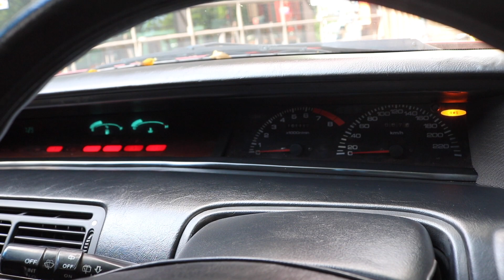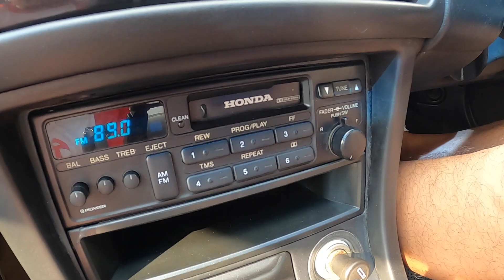คุ้มค่าที่สุด Honda Prelude H22A เลขตัวถัง BB1 ล้อหลังกระดิกจากโรงงาน เป็นตัว JDM แท้ ทำไปสามแสนกว่า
!มาใหม่นักสะสมห้ามพลาดเด็ดขาด!

HONDA PRELUDE Si-VTEC
รหัสตัวถัง BB1 4WS ตัว Top เกียร์ Manual 5 speed เฟืองท้าย Limited Slip T2T4 จดทะเบียนปี 1992

รถคันนี้เป็นรถ JDM Spec จากโรงงาน เครื่องยนต์ Vtec H22A 200 แรงม้า ออฟชั่น 4WS เลี้ยว 4 ล้อ ใช้งานได้ปกติ สภาพรถทำเก็บเดิมๆ พร้อมใช้ รวมบิลค่าทำทั้งเครื่อง สี ช่วงล่าง ภายนอก ภายใน หมดไป เกิน 3 แสน คือ Restore ทั้งหมด ปี 92 สวยเดิมสนิทสภาพสะสมเก็บเข้าตู้ได้เลย รหัสนี้คือสุดแล้วมีแต่คนหายิ่งรถเดิมยิ่งหายาก ตัวจริงหล่อสุดๆ เครื่องสดมากๆ เกียร์ธรรมดาเข้าชิดๆ ช่วงล่างกระชับไม่มีดัง ขับสนุกมีแต่คนมอง ช้าอด!

ทำสีนกแก้วรอบคัน แดง Milano

* เปลี่ยนบานและรางซันรูฟ
* เปลี่ยนยางขอบกระจกหน้าแท้ เบิกใหม่
* เปลี่ยนคอนโซลหน้า สวิทซ์ปุ่มกระจก ประตู กรอบช่องแอร์ พลาสติกภายในรถ
* เปลี่ยนล้อเดิม BB1 ก้านตรงทำสีใหม่ พร้อมยาง เบิกใหม่
* เปลี่ยนกันชนหน้าพร้อมลิ้นใต้กันชน สเกิร์ตข้าง กันชนหลัง ฝากระโปรงหน้า ฝากระโปรงหลังพร้อมสปอยเลอร์หลัง
* เปลี่ยนโคมพร้อมล้างไฟหน้าใหม่ เปลี่ยนไฟท้าย
* เปลี่ยนพลาสติกกันขี้โคลน
* เปลี่ยนแผงจิ้งหรีดรางนํ้าฝน
* เปลี่ยนกล่องเครื่อง ตรงรุ่น P13 VTEC H22A และ วายริ่งสายไฟ ปลดล็อคความเร็ว 180
* ฝาครอบวาล์วทำสีดำยิงทราย ฝาครอบสายหัวเทียนเปลี่ยนน๊อตโบลท์
* เปลี่ยนลูกหมากปีกนกบนล่าง ด้านหน้าและ ด้านหลัง เบิกใหม่
* เปลี่ยนบูชปีกนกทั้งชุด
* ซ่อมเรือนไมล์ เกจ์น้ำมันเสีย เกจ์ความร้อน
* เช็คแอร์ใหม่ทั้งระบบ พร้อมทำพัดลมหน้าเครื่อง
* เปลี่ยนยางหุ้มเพลา
* เปลี่ยนน้ำมันเครื่อง น้ำมันเกียร์ น้ำมันเบรค น้ำมันพาวเวอร์
* ยกคลัชเปลี่ยนผ้าเปลี่ยนหวีปรับหน้าฟลาย วิล เปลี่ยนลูกปืนคลัช
* เปลี่ยนวิทยุเดิม ลำโพงใหม่ เบิกใหม่ ROCKET SOUND
* เปลี่ยนแผ่นกันร้อนใต้ฝากระโปรง เบิกใหม่
* เปลี่ยนลิ้นปีกผีเสื้อ
* เปลี่ยน TPS SENSOR
* เปลี่ยนยางแท่นเครื่องหิ้วเกียร์ และขายึดตัวล่าง
* เปลี่ยนกระปุกฉีดน้ำฝน+มอเตอร์ เดินท่อน้ำระบบฉีดน้ำฝนหน้าหลัง
* เปลี่ยนฝากระปุกพักน้ำหม้อน้ำ
* เปลี่ยน Speed sensorทั้งตัว+ปลั๊กตรงรุ่น
* เปลี่ยนชุดแรคพาวเวอร์ยกชุด
* เปลี่ยนสายพานราวลิ้น ลูกรองสายพานบนล่าง ยางแท่นเครื่อง ประเก็นฝาวาล์ว เบิกใหม่
* เปลี่ยนแบตเตอรี่ใหม่

จัดไปในราคาคุ้มสุดๆ 489000 ถ่าคิดว่าแพงผ่านเลยลองทำเองปั้นเองดู

** รับซื้อขายแลกเทิร์น รถหรู รถสะสม รถคลาสสิค ทุกรุ่น จ่ายเงินสดถึงหน้าบ้านคุณให้ราคาสูง มีบริการรับปิดไฟแนนท์ ตกลงราคาไหนราคานั้นไม่มีกดหน้างาน

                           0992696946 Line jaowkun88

Line golfmegamoto